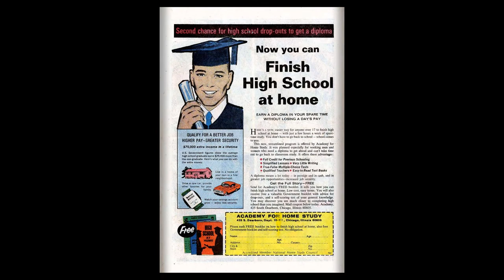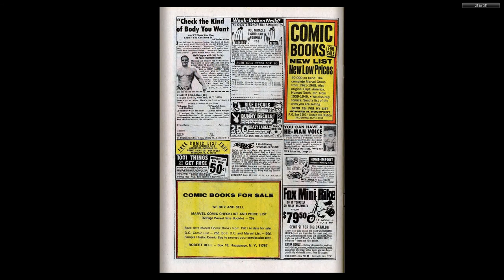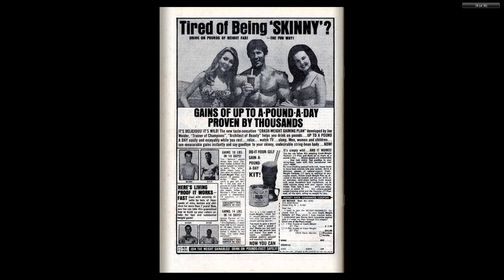196906 Amazing Spider Man v1 073